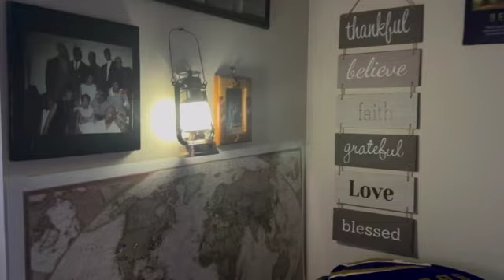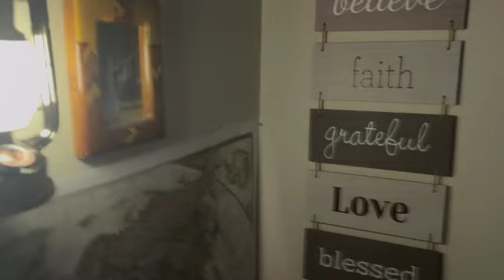How I Transition From Car Camping to Van Life...Without Wasting Money! Giveaways | Vlogmas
How I Transition From Car Camping to Van Life...Without Wasting Money! See how I do this without wasting another dime. I will be giving away things I no longer need.

The UnHacked Mind

My Purpose Then and Now

Mission Uncomfortable

THIS VIDEO IS NOT SPONSORED. I PURCHASED THIS WITH MY OWN MONEY.

BLUETTI Portable Power Station EB3A

Car Window Shades Mesh Screen

Screen House Camping Tent

Portable Stove

Portable Camping Stove

Portable Camping Chair

Backpacking Chair

Koonie Rechargeable Fan USB

Food Storage Containers

VANMASS Car Phone Mount

The camera I use

FAQ
My profession: I am a mental health Psychotherapist
Where do I live: Atlanta Georgia, US
Where am I from: Baltimore Maryland, US